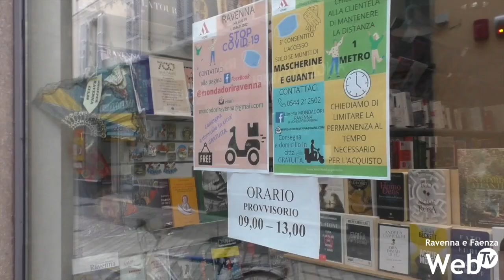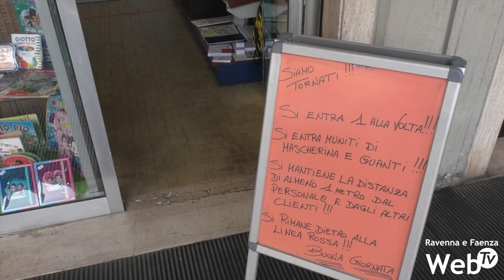La riapertura di cartolibrerie, librerie e negozi di abbigliamento per bambini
Oggi, martedì 14 aprile, hanno riaperto cartolibrerie, librerie e negozi di abbigliamento per  neonati e bambini